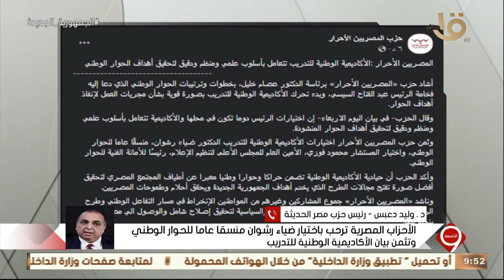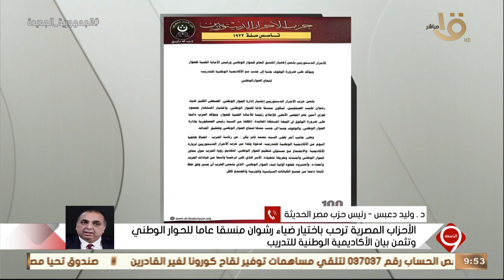التاسعة | الحوار الوطني وتثمين بيان الأكاديمية الوطنية للتدريب - موجة الحرارة غدا.. الحلقة الكاملة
التاسعة | الحوار الوطني وتثمين بيان الأكاديمية الوطنية للتدريب - موجة الحرارة غدا.. الحلقة الكاملة 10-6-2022